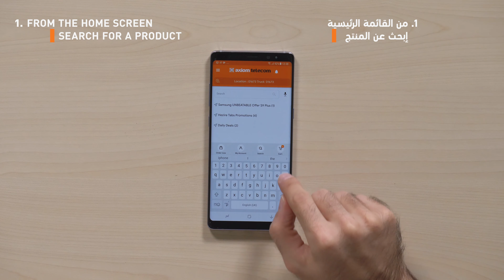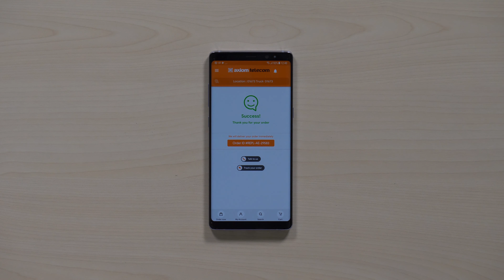How to place an order using the Partner App Arabic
اللغة العربية